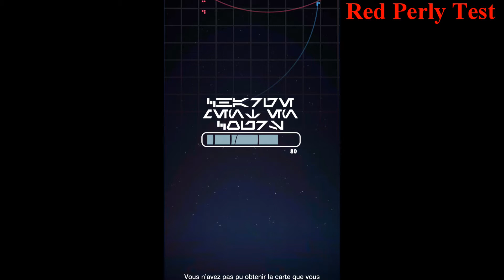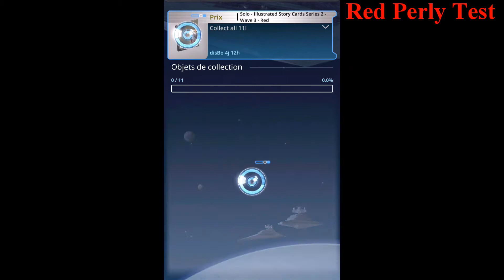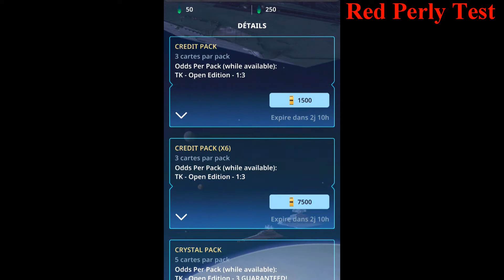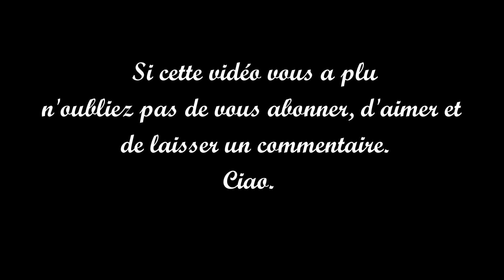#09 BOOSTER CARTE STAR WARS VIRTUEL TOPPS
Bonjour à tous, petit Gameplay de collection de carte Star Wars. Je partage simplement ce que moi j'aime regarder.